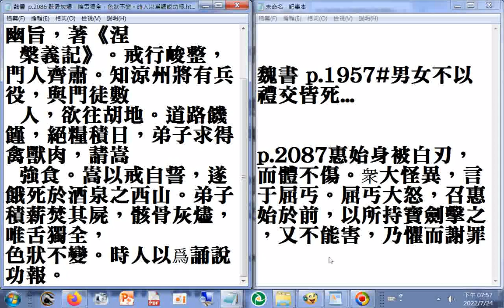魏晉南北朝時期北魏#高僧非凡事蹟 魏書 p.2086 沙門智嵩 骸骨灰燼，唯舌獨全，色狀不變。時人以爲誦說功報。 魏書 p.2087 惠始身被白刃，而體不傷。衆大怪異，言于屈丐。屈丐大怒